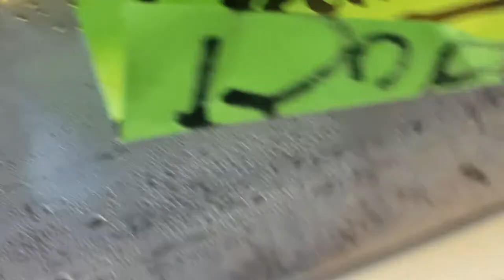Ball python breeding projects 2020 (collection)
Talk.about my upcoming new adition